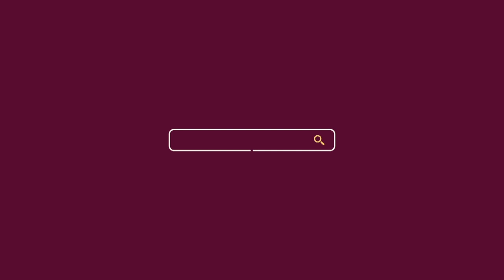Devotions with Rev Dan Gichana : Deceptions to Avoid